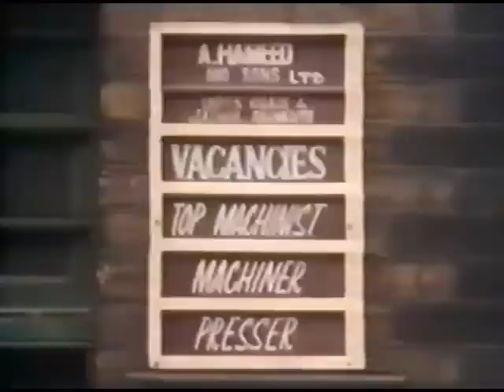Rudolf Rocker - Buchbinder und Anarchist - Teil 5/5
Rudolf Rocker - Buchbinder und Anarchist. Film von Christian Hohoff, 1988, ca. 45 Minuten. Südwestfunk/SWF 1988.

Eine biographische Doku über Leben und Wirken Rudolf Rockers, den bekanntesten deutschen Anarchosyndikalisten.